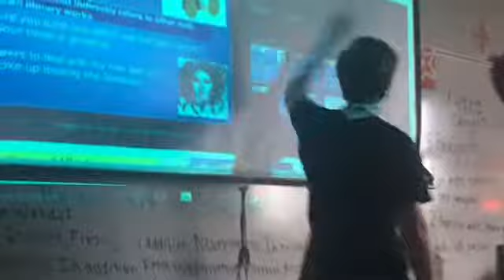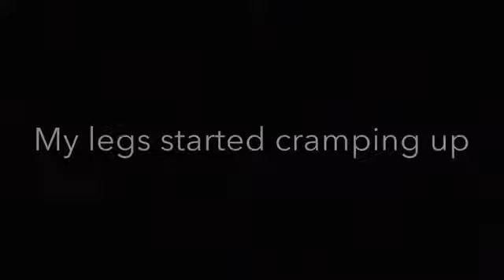ANOTHER SCHOOL VLOG!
Hope you guys enjoyed this weeks video of me redoing my school vlog. I’m honestly thinking about making a another one.